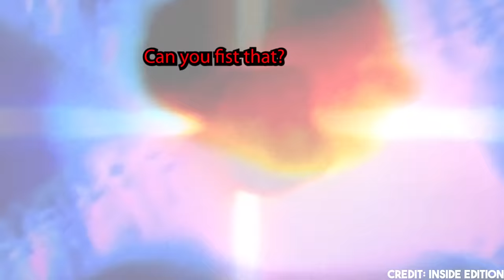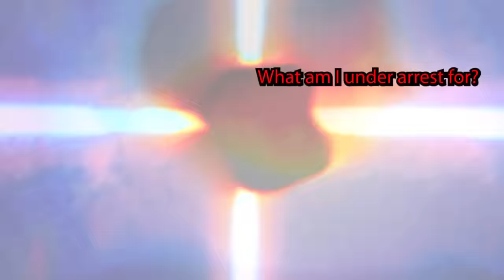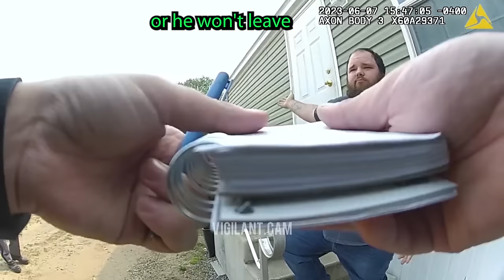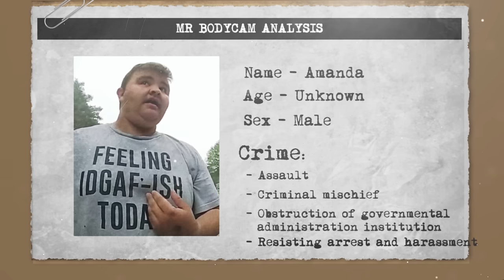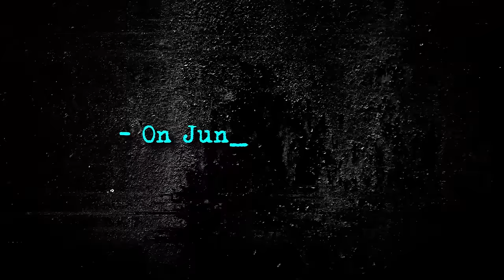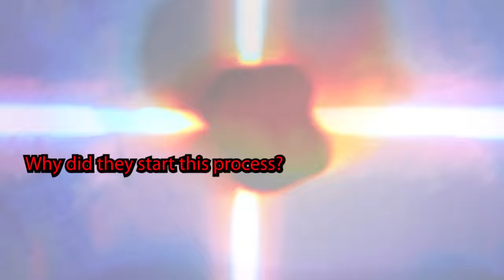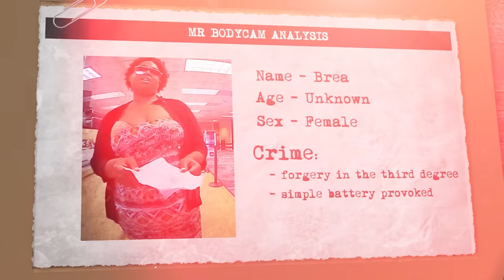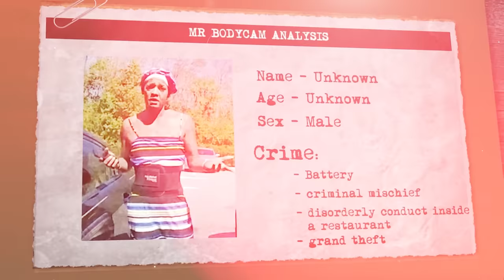Angry Transgender Tries To Fight Cops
The intersection of identity politics and law enforcement has become a battleground of ideas, but what happens when these people break the law and then attack the police.

Chapters and key moments:

0:00 Highlights
0:11 Case 1
3:17 Case 2
8:26 Case 3
17:00 Case 4
27:29 Case 5